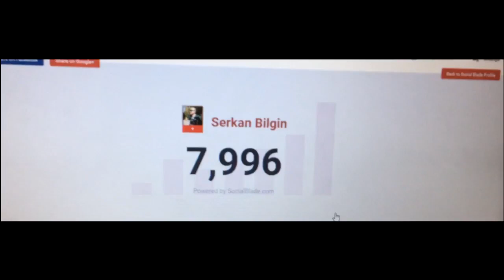KANALIN GELECEĞİ HAKKINDA VE 8000 ABONEYE TEŞEKKÜR!